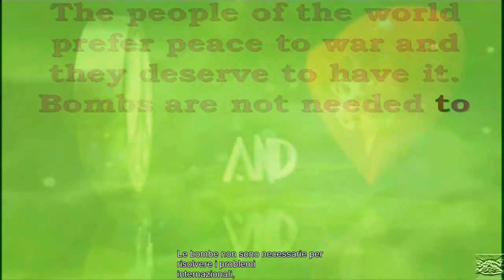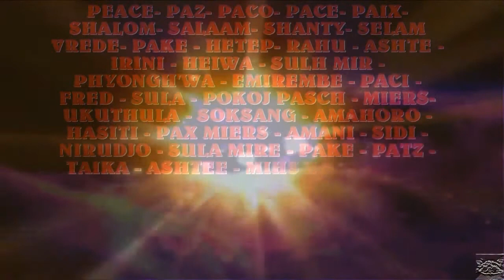Peace in the World (Pace nel Mondo)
Peace For a Better World
 Pace per un mondo migliore